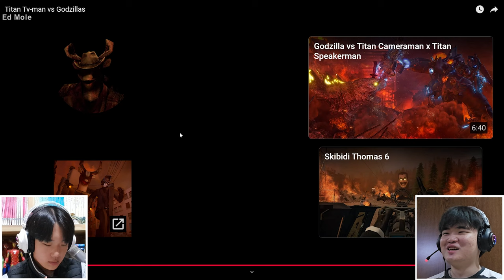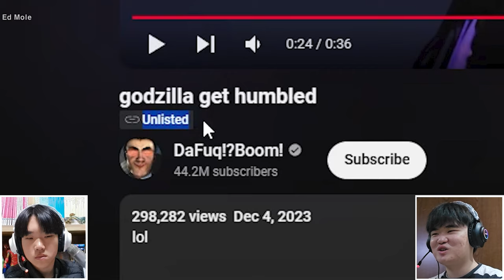Titan TV Man Slaughtering Godzillas!!! | Titan Tv-man vs Godzillas Reaction!!!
Reacting to "Titan Tv-man vs Godzillas" made by DeerFromOhio!! Hope you guys enjoyed as much as we did!
Also I'll leave a Link down below to the Original Creators so you guys can check out the Original Videos.

(Also Check out The Original Series)

[Chapters]
00:00 Titan Tv-man vs Godzillas Reaction!!!
03:12 Our Thoughts
04:08 Counting Godzilla Kills
06:00 godzilla get humbled(Unlisted Video)
06:30 More Thoughts
07:42 Hopping for a "Official Skibidi VS Godzilla Series"
08:41 Ending (Outro)